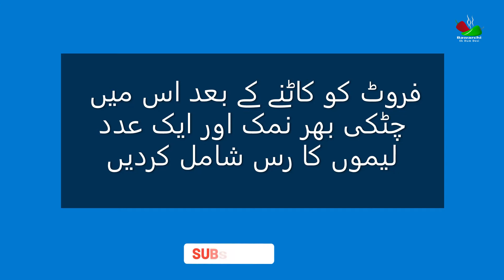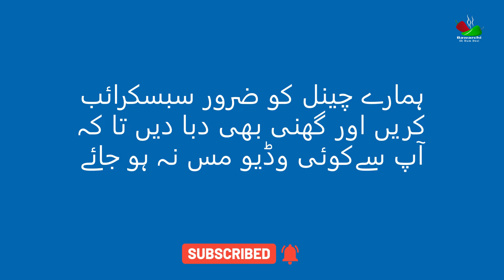Fruit Chaat Ko Kala Hone Se Bachane Ka Tarika | BAWARCHI ek dum desi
Fruit Chaat Ko Kala Hone Se Bachane Ka Tarika